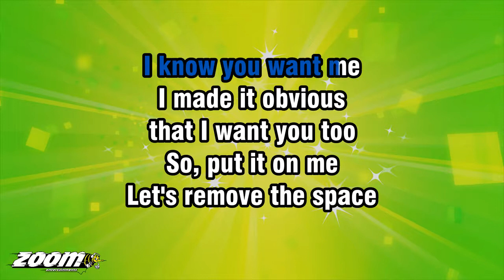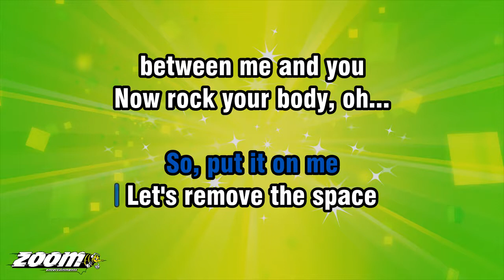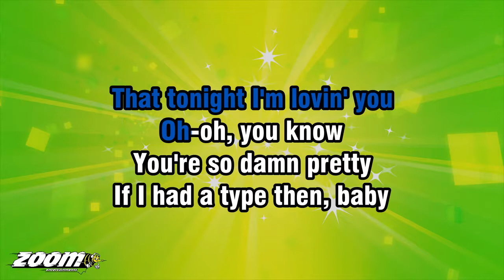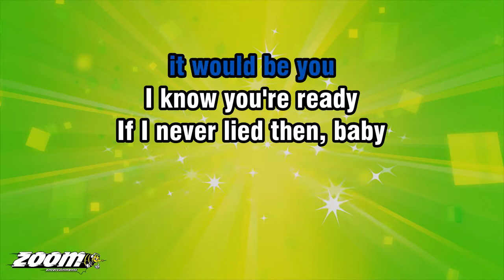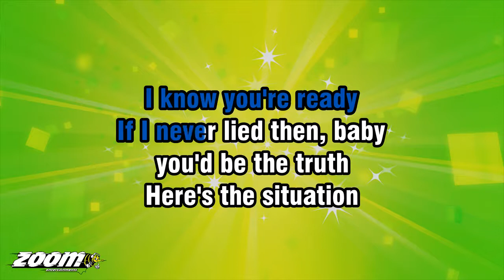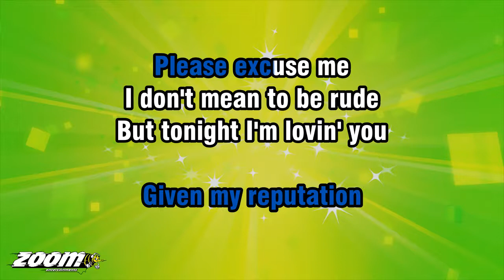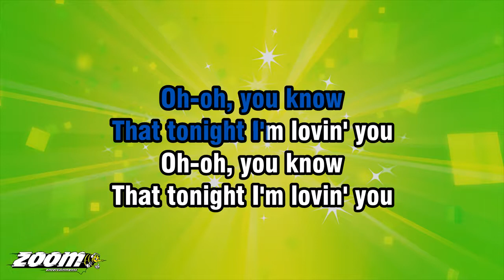Enrique Iglesias - Tonight I'm Lovin' You (With Rapper) - Karaoke Version from Zoom Karaoke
Song lyrics:

I MADE IT OBVIOUS
THAT I WANT YOU TOO
SO, PUT IT ON ME
LET'S REMOVE THE SPACE

NOW ROCK YOUR BODY, OH...
DAMN, I LIKE THE WAY
THAT YOU MOVE
SO, GIVE IT TO ME, OH...

HERE'S THE SITUATION
BEEN TO EVERY NATION
NOBODY'S EVER MADE ME
FEEL THE WAY THAT YOU DO

YOU KNOW MY MOTIVATION
GIVEN MY REPUTATION
PLEASE EXCUSE ME

BUT TONIGHT I'M LOVIN' YOU
OH-OH, YOU KNOW
THAT TONIGHT I'M LOVIN' YOU
OH-OH, YOU KNOW

OH-OH, YOU KNOW
OH-OH, YOU KNOW

YOU'RE SO DAMN PRETTY
IF I HAD A TYPE THEN, BABY
IT WOULD BE YOU
I KNOW YOU'RE READY
IF I NEVER LIED THEN, BABY
YOU'D BE THE TRUTH

GIVEN MY REPUTATION
PLEASE EXCUSE ME

OH-OH, YOU KNOW
OH-OH, YOU KNOW

YEAH, TONIGHT I'M LOVIN' YOU
YEAH, HUH!